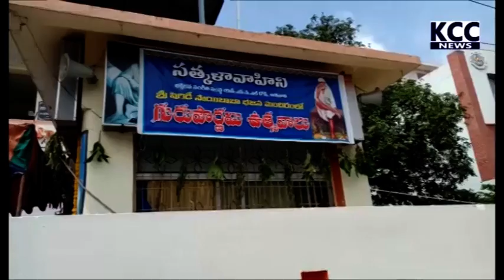15 SATKALAVAHINI & 2 TOWN BABA TEMPLES || 24-07-2021 KCC NEWS